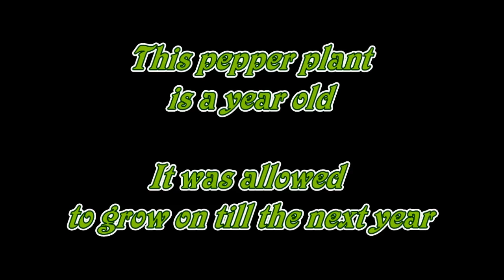My Banana Peppers Harvest - BIG Harvest from overwintered plant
Harvesting Banana Peppers from a plant which is a year old! Yes, this Banana Pepper plant was planted in Spring 2011. It produced a lot in 2011 and became a big plant. We let it grow till this year and look how much it is still producing.

We fertilized the pepper plant with the following:

1. Espoma organic vegetable fertilizer
2. Epsom Salt - Pepper plants love them

Happy gardening!